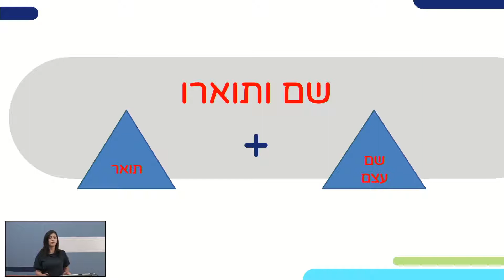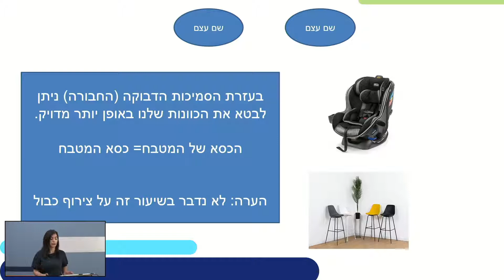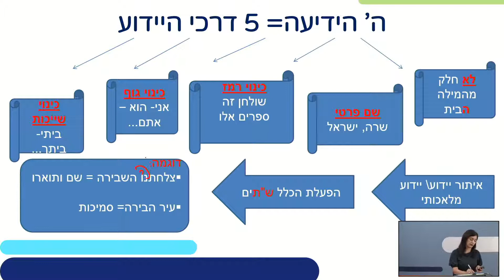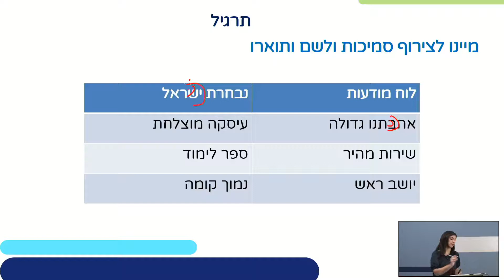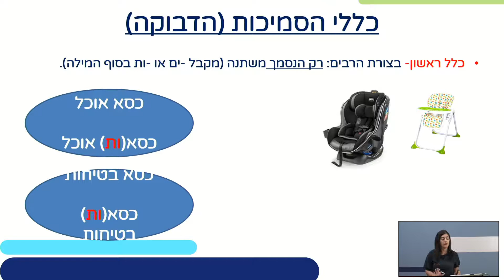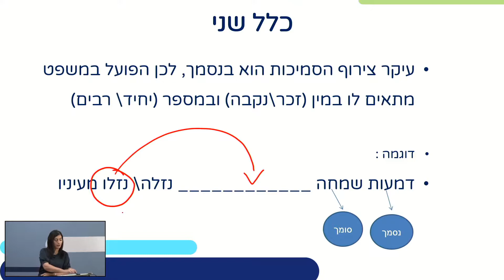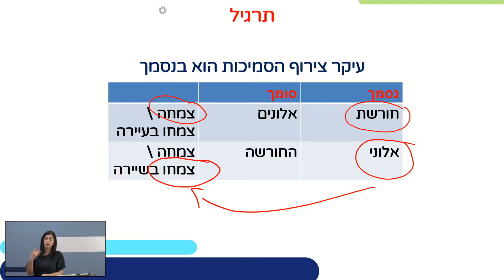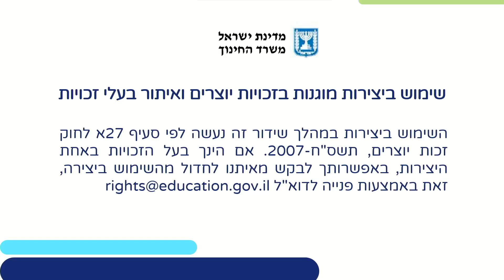הסמיכות | עברית לדרוזים לכיתות ט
שם המורה: ג'יהאן שלבי
למידע נוסף במרחב הפדגוגי: